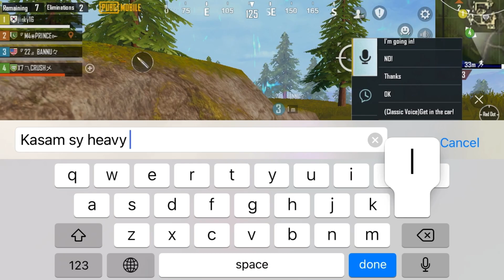Wow!! TODAY MY BEST LIVIK GAMEPLAY ( PUBG MOBLIE )